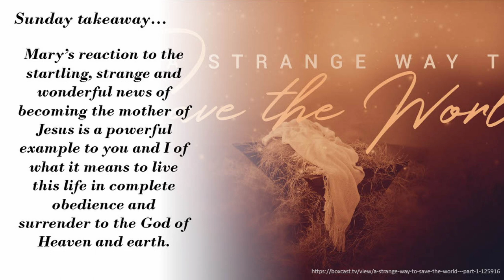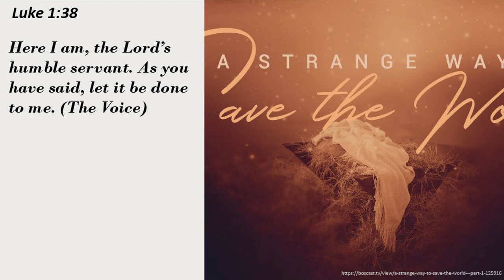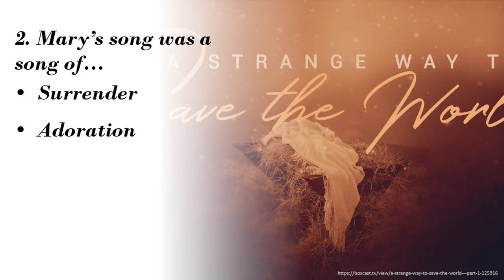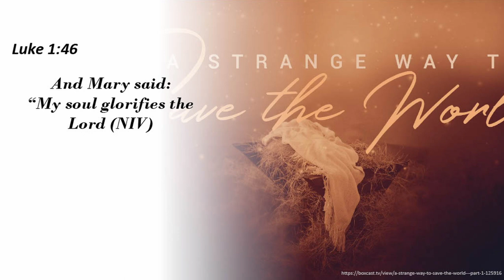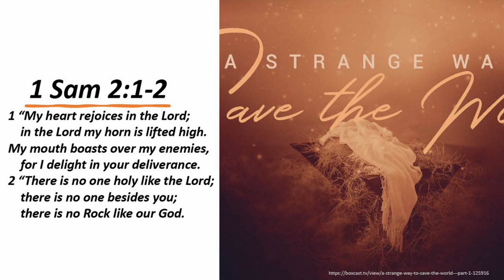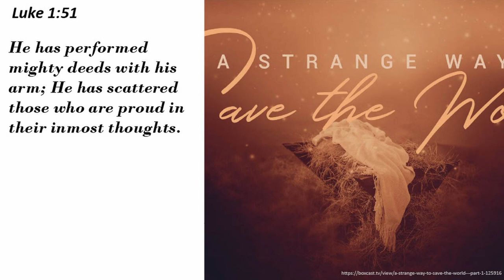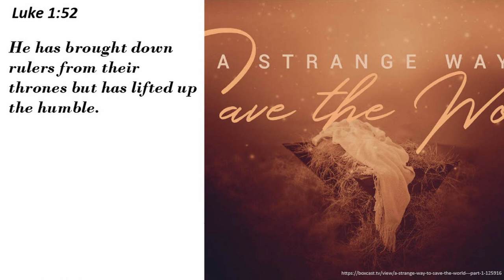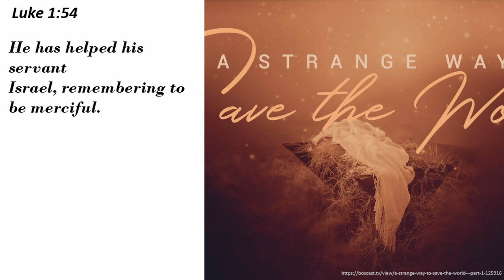Sunday Message - December 31, 2023